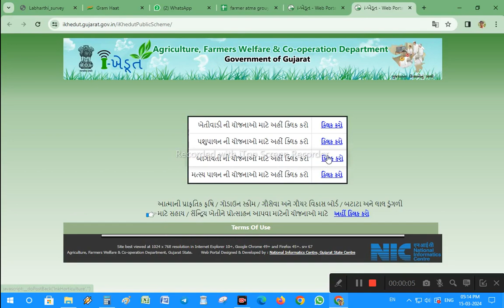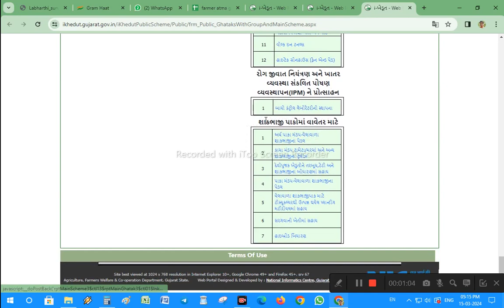Bagayat Arji 2023 2024 બાગાયત પાક અરજી ૨૦૨૩ ૨૪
બાગાયત પાક અરજી  ૨૦૨૩ ૨૪